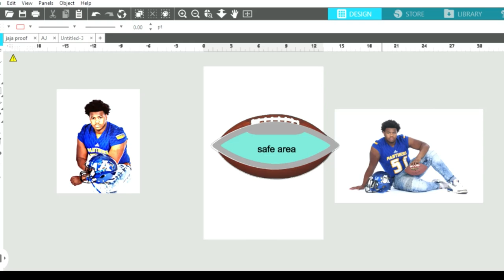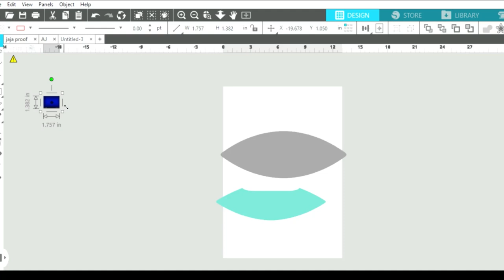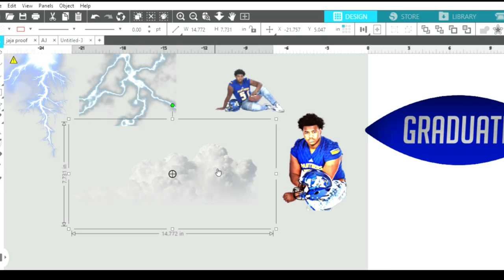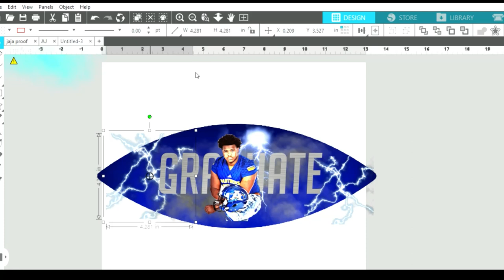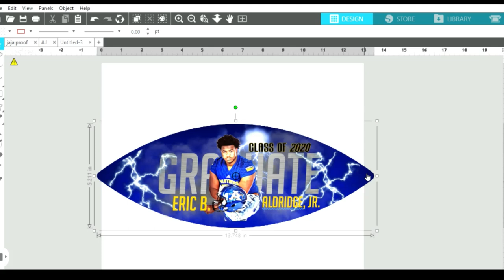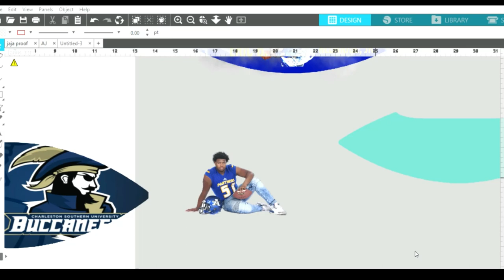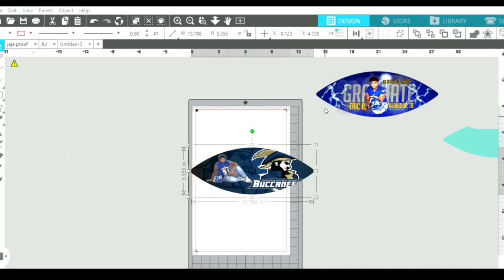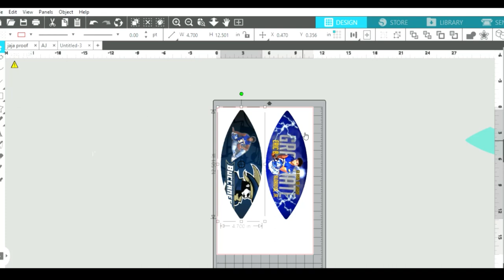Create With Me: Football Template Design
Ball purchased at Walmart regulation size

Design software : silhouette studio

Kingsrwoodworking.com for your woodworking needs!!